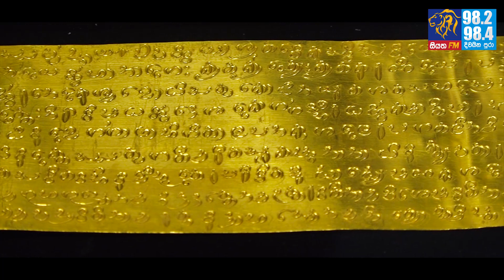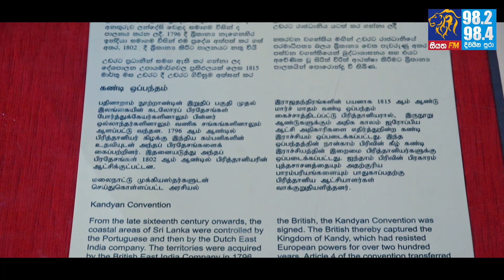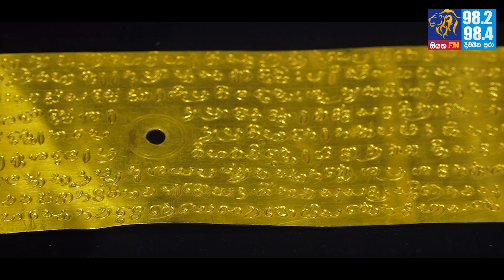දැකල තියනවද ? රන් බණ පොතක් | Siyatha FM